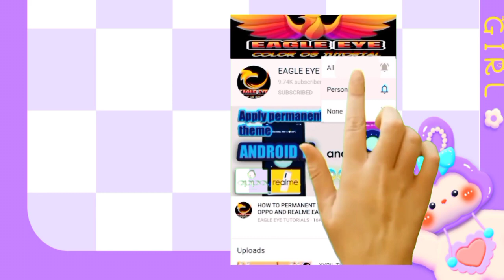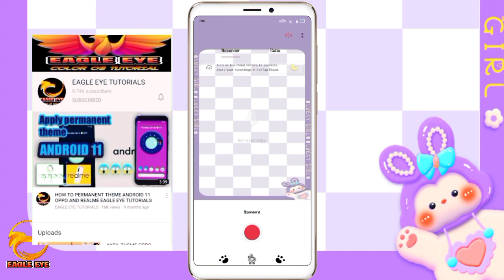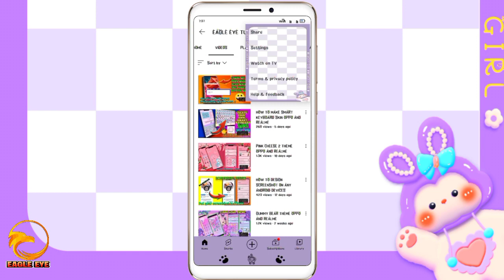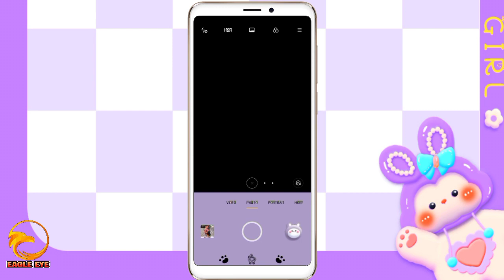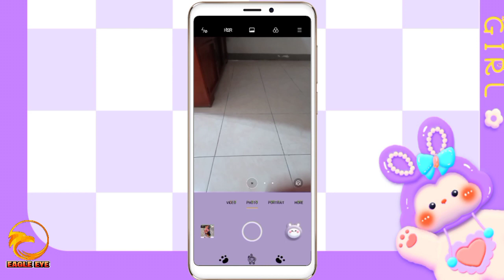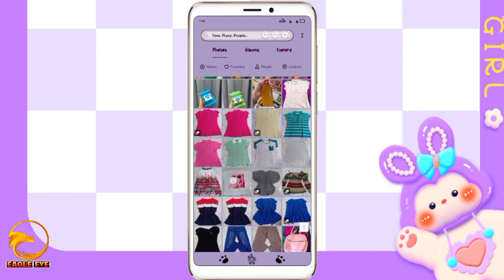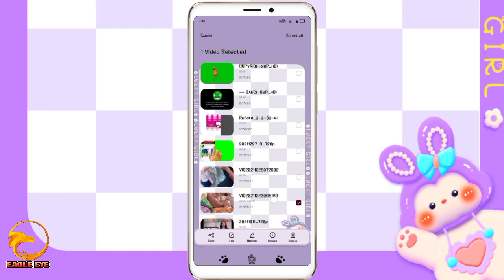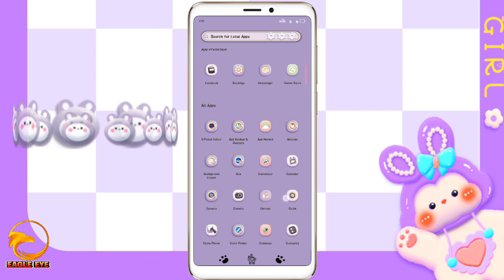RABBIT LOVES CARROTS THEME OPPO AND REALME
RABBIT LOVES CARROTS THEME OPPO AND REALME ANDROID 10 AND 11 EAGLE EYE TUTORIALS.

📌ATTENTION📌
PASSWORD WILL APPEAR TWICE UPPER RIGHT ON YOUR SCREEN AS A BLACK CARD AND PASSWORD WILL APPEAR ONLY WHEN YOU ARE ON ACTUAL YOUTUBE APP NOT ON CHROME..DONT SKIP IS MOST IMPORTANT.

ALL TUTORIALS BELOW
READ CAREFULLY👇👇👇

HOW TO GET PASSWORD THEME PROPERLY

(NEW)METHOD HOW TO APPLY PERMANENT THEME
NO NEED IMOD APP

HOW TO APPLY A THEME(FOR NEWBIE)

HOW TO PERMANENT THEME ON PURE ANDROID10 ONLY

HOW TO APPLY PERMANENT THEME ON ANDROID11 COLOROS11/REALMEUI 2.0

HAVING TROUBLE WITH LINK (DOWNLOAD ERROR OR RELOAD) TRY THIS

HOW TO EXTRACT A ZIP FILE/THEME PROPERLY

SMART KEYBOARD
LINK👇👇👇

HOW TO APPLY SMART KEYBOARD SKIN
LINK👇👇👇

GO KEYBOARD
LINK👇👇👇

HOW TO APPLY GO KEYBOARD SKIN
LINK👇👇👇